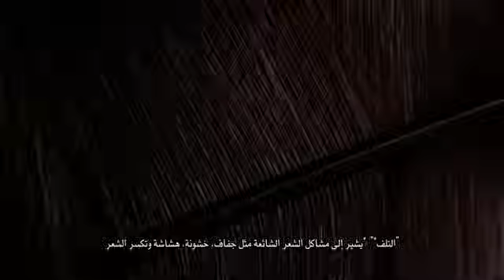Bent Walad Saison02 Episode 08